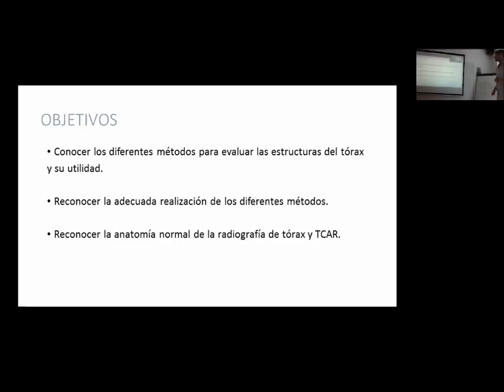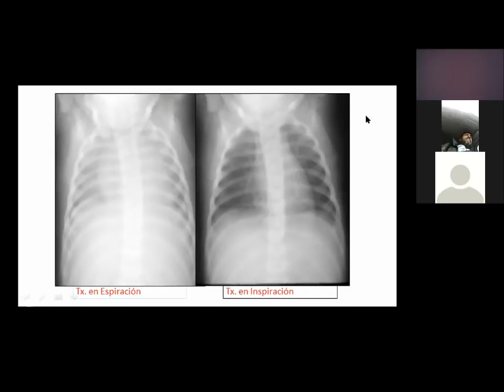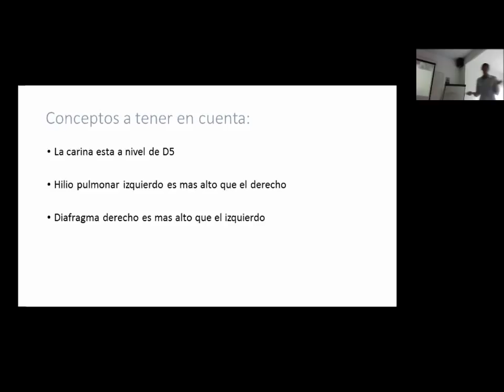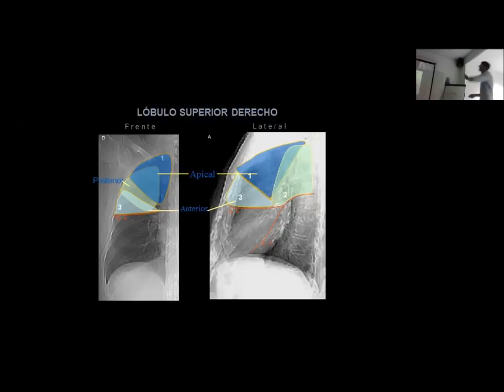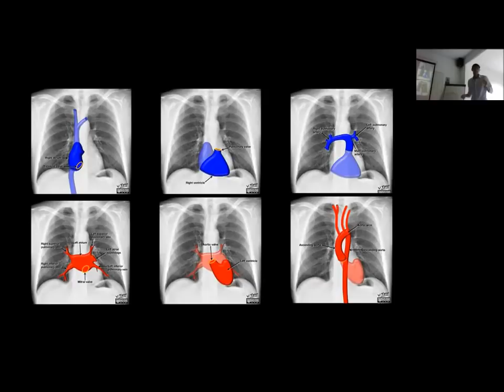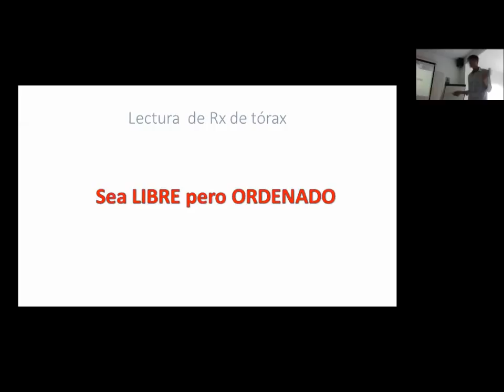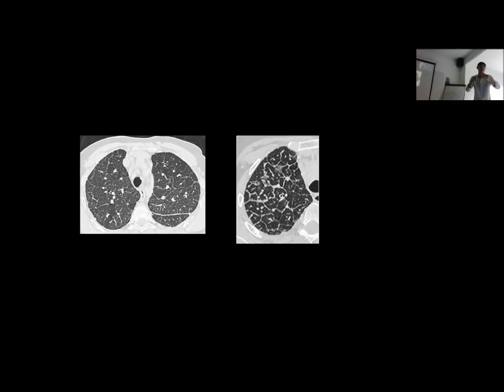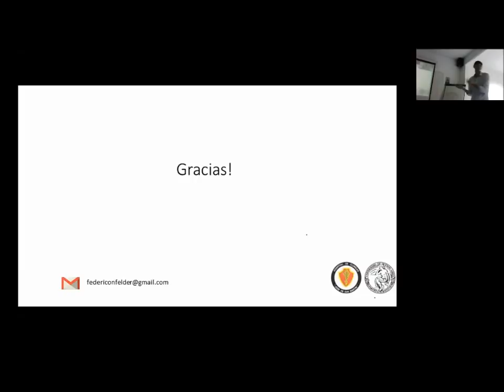1. Anatomía Radiológica . Dr Felder